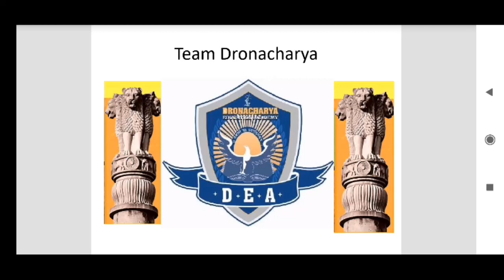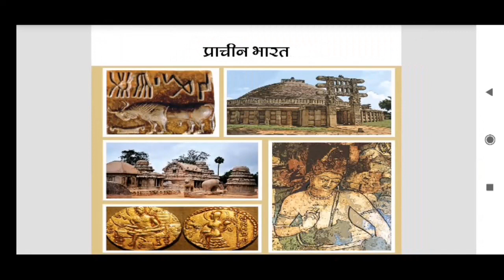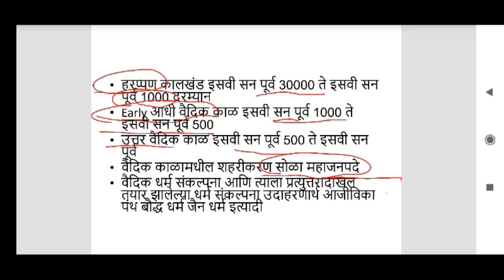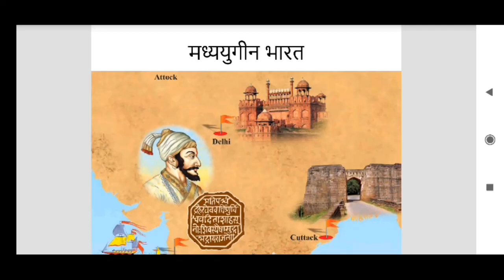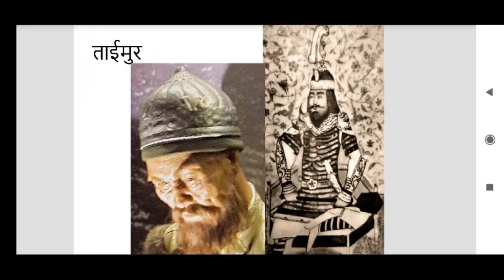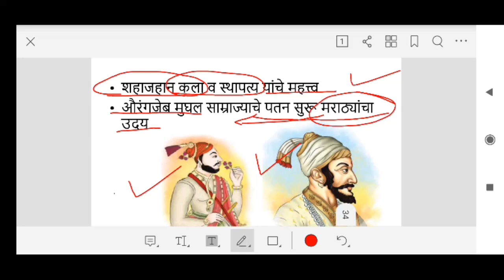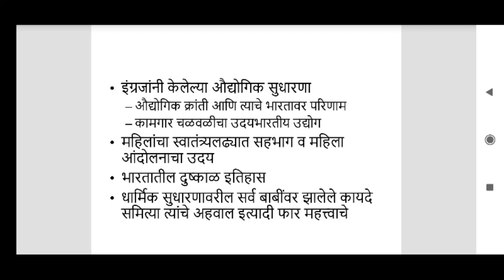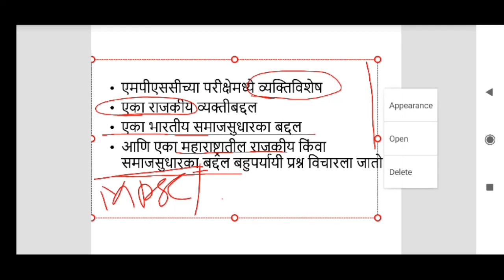MPSC इतिहास study/Revision Plan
भारताचा प्राचीन मध्ययुगीन आणि आधुनिक असा संपूर्ण इतिहास याची रूप रेखा आणि ओळख. असं या लेक्चरचा स्वरूप असून विद्यार्थ्यांना कमी वेळात जास्त मार्क मिळवण्यासाठी उपयुक्त असा हा व्हिडिओ आहे.हा व्हिडिओ एमपीएससी यूपीएससी यासारख्या इतर अनेक स्पर्धा परीक्षांसाठी अत्यंत उपयुक्त आहे.

या व्हिडीओ मधील एक सुधारणा मध्ययुगीन कालखंडामध्ये  चोल साम्राज्याचा कालखंड हा साधारणता 300 ईसा पूर्व ते इसवीसन 1279 आहे.

या व्हिडिओ चा उपयोग जुन्या व नव्या परीक्षार्थींना समान स्वरूपात होईल नव्या परीक्षार्थींना इतिहासाचा कोणता आणि कशा पद्धतीचा अभ्यास करावा याची माहिती मिळेल तर जुन्या विद्यार्थ्यांना इतिहासाची रिविजन करताना त्याची रूप रेखा किंवा प्लॅनिंग कसे असले पाहिजे याची माहिती मिळते.